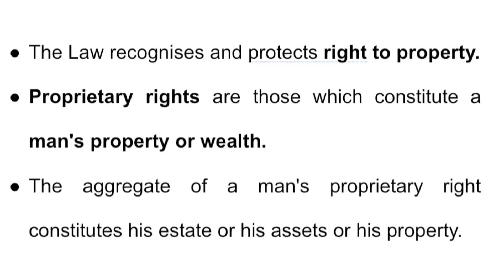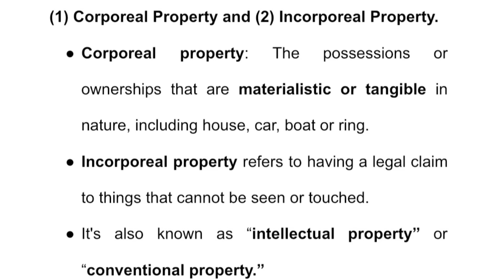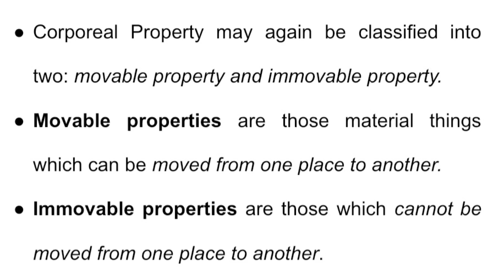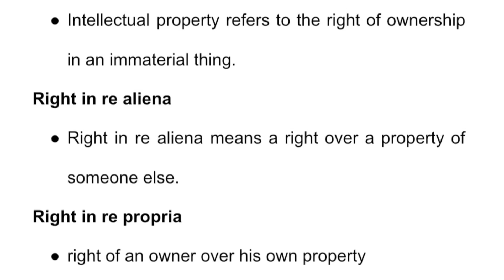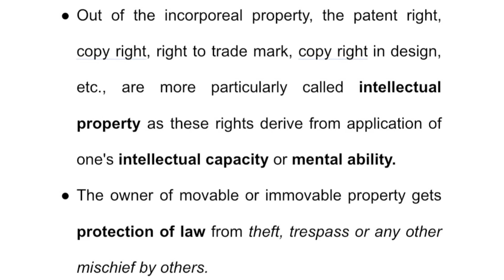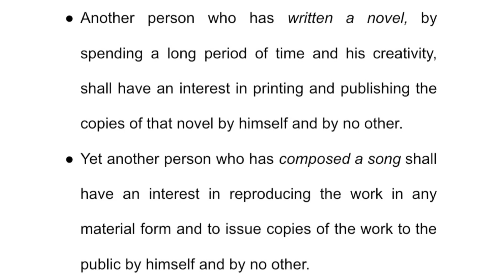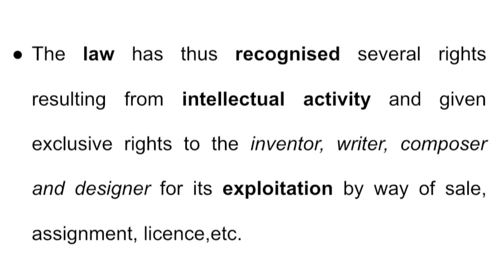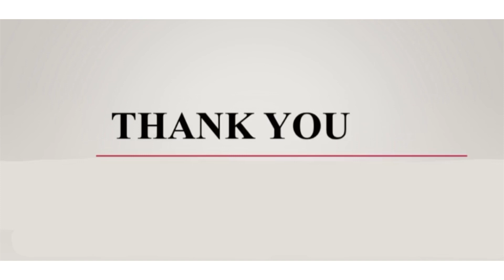TRADE IN INTELLECTUAL PROPERTY| INTRODUCTION|TOPIC 1|MALAYALAM CLASS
This video is the introduction to trade in intellectual property.

The lecture is purely exam oriented.